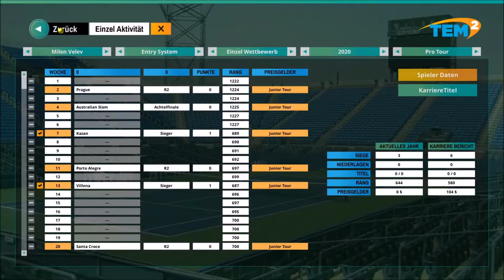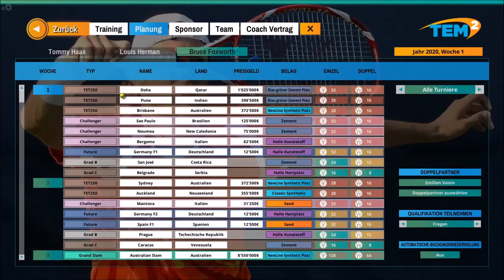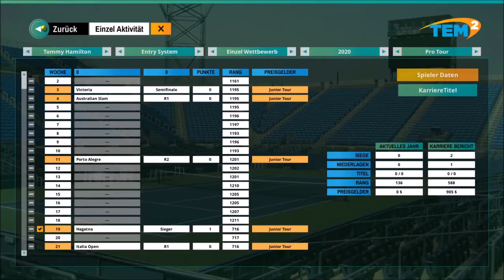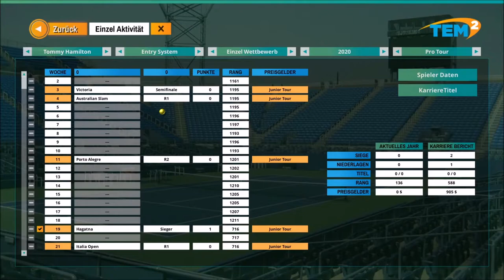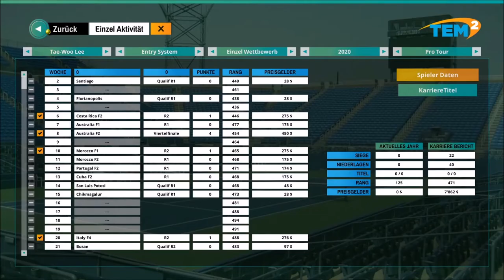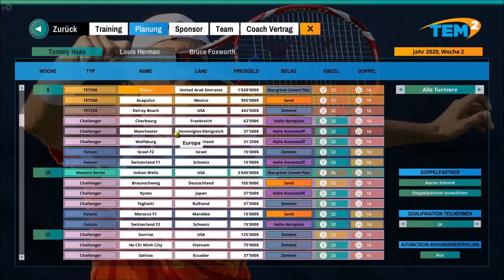TEM 2 Tommy Haas #022 Australian Open Qualifikation